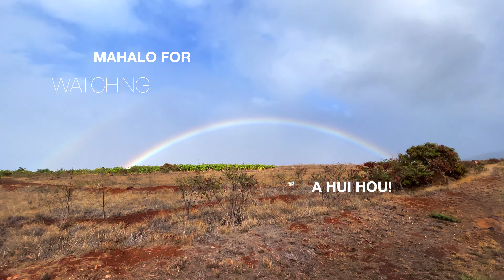CIRCUMNAVIGATING LANAI | MAUI OCEAN RIDERS